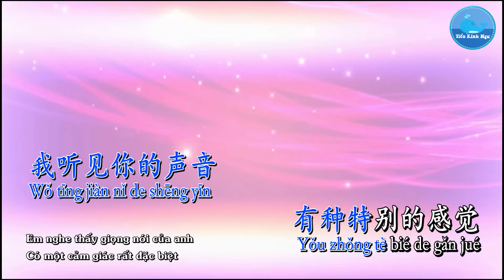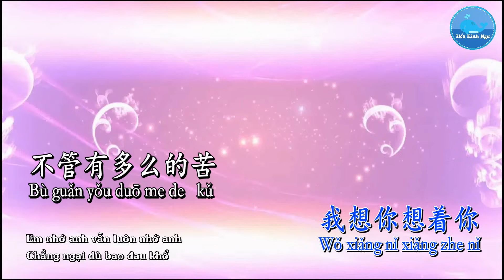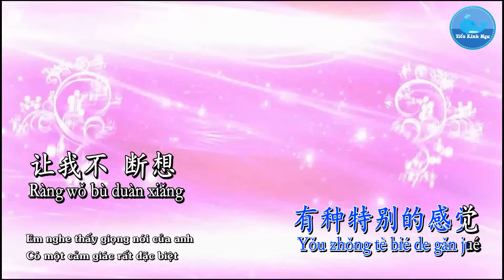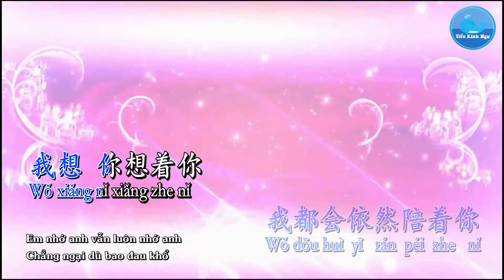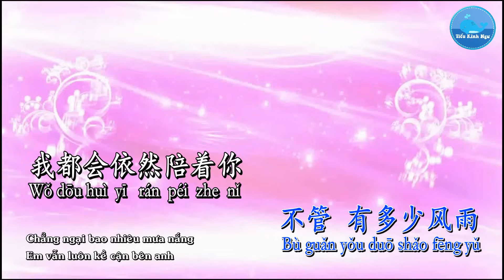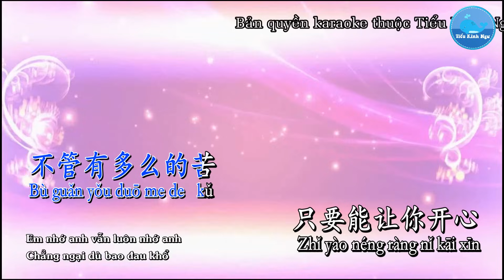老鼠爱大米 - Chuột Yêu Gạo (karaoke)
Ca khúc/歌曲：老鼠爱大米 - Chuột Yêu Gạo
Sáng tác/作曲：杨臣刚 – Dương Thần Cương
Viết lời/作词：杨臣刚 – Dương Thần Cương
Hình thứ/形式：Karaoke – 卡拉OK